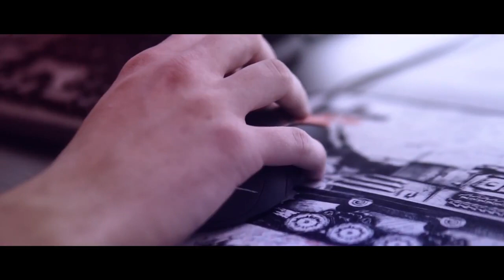WGL EU Extended Season 2017 - EU Finals trailer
on Sunday, Nov 19 from 12:00 CET